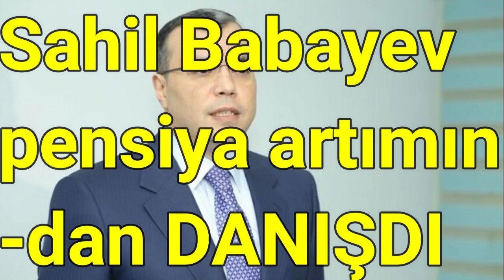Sahil Babayev pensiya artımından DANIŞDI